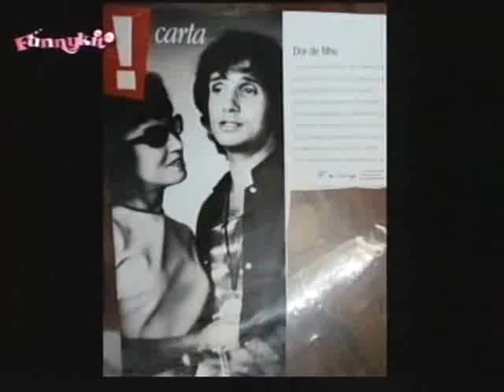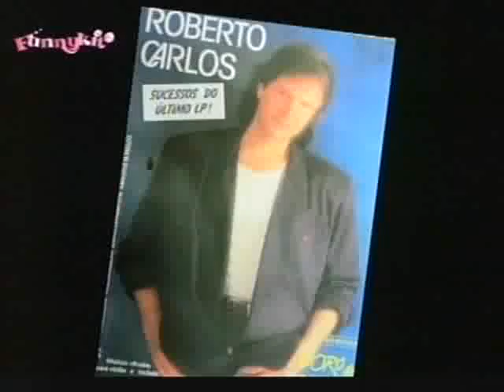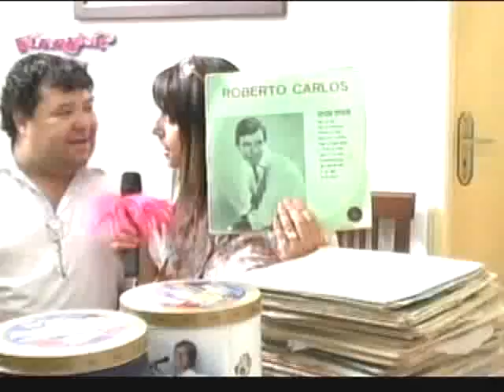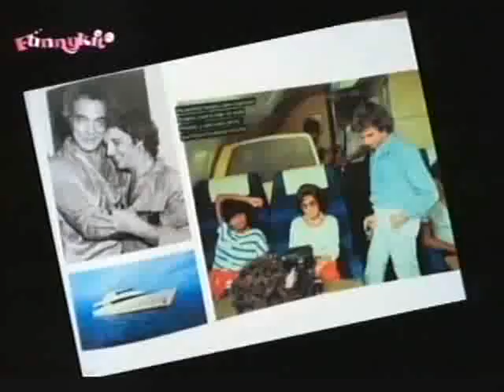O Radialista Emerson Santos, no Programa Funnykito Domingo 18 03 2012 Parte 01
O Radialista Emerson Santos (da Radio ABC AM 1570KHZ, de Santo André SP), no Programa Funnykito, que tem a apresentação de Patricia Eroles, matéria exibida no Domingo 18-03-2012, na TV Net Cidade, canal 03, de Mogi das Cruzes SP